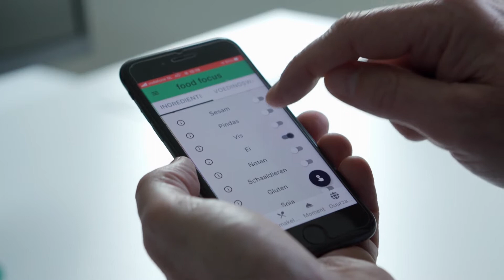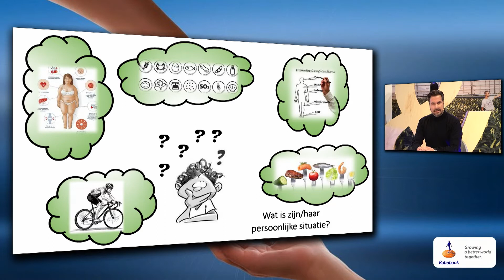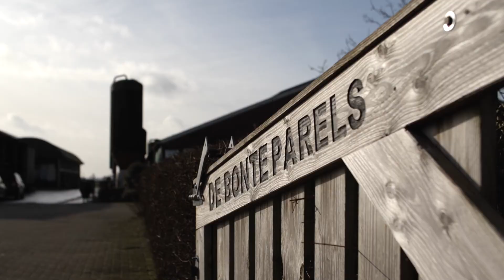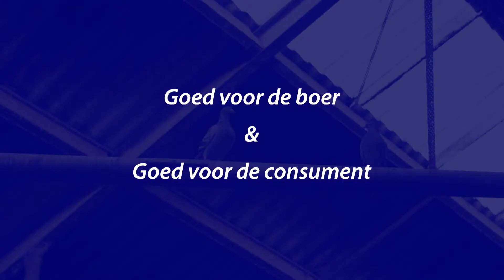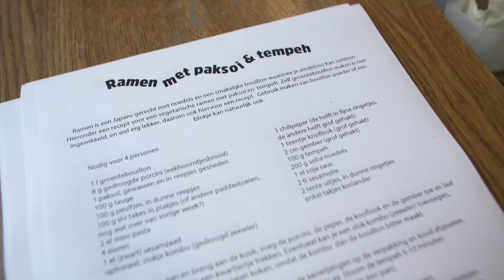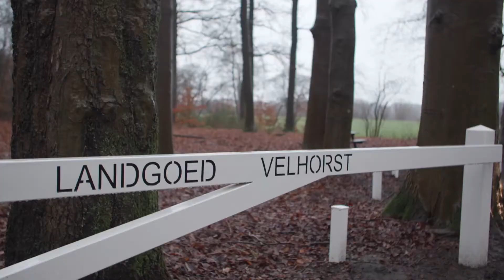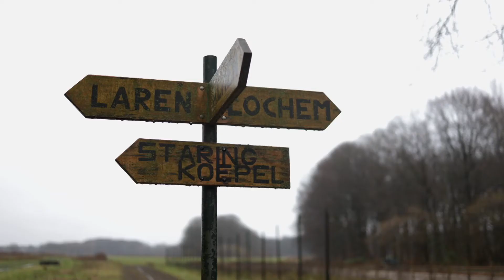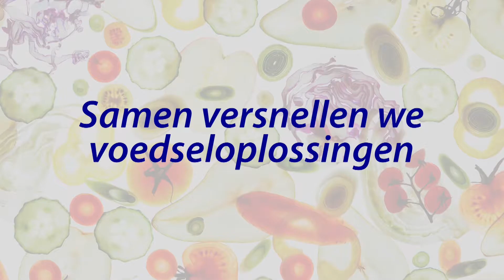Food Forward De korte keten slotevent